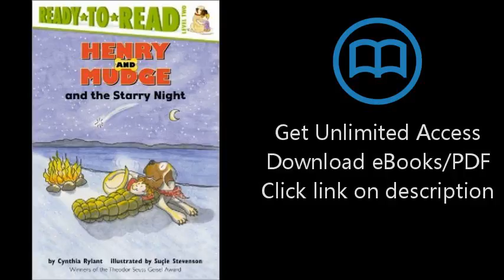Download Henry and Mudge and the Starry Night (Ready-to-Read, Level 2) [P.D.F]